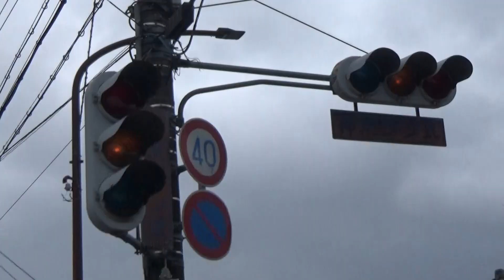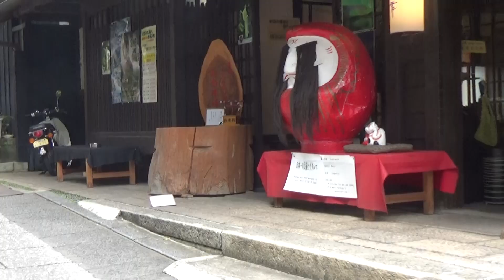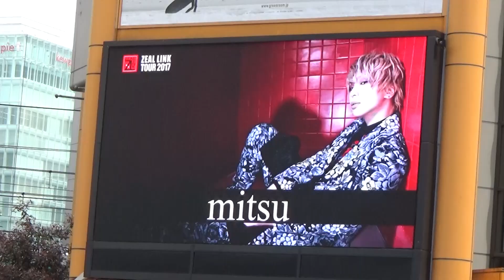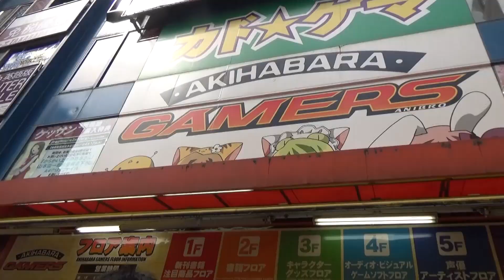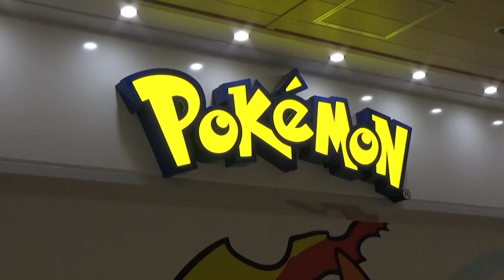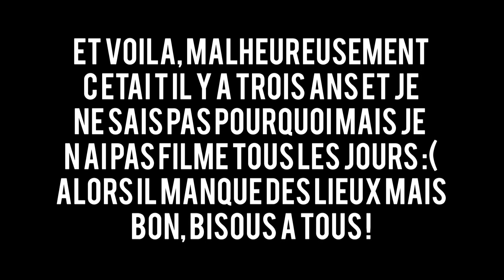VLOG- Japon, Kyoto/Tokyo [2017]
→ Voici le vlog après trois ans, il y a peu c'était l'anniversaire de ce voyage alors voilà je me suis enfin décidée à le monter. Il manque beaucoup de choses car je n'ai pas filmé tout le voyage (je ne comprends absolument pas pourquoi, ça m'a un peu déçue en revisionnant les rushs pour le montage mais bon...). Bref, je sais que les vlogs ne plaisent pas à tous mais j'ai pris beaucoup de plaisir à le monter même si j'ai du mal encore avec le texte sur Premiere Pro, on s'améliore en essayant :)